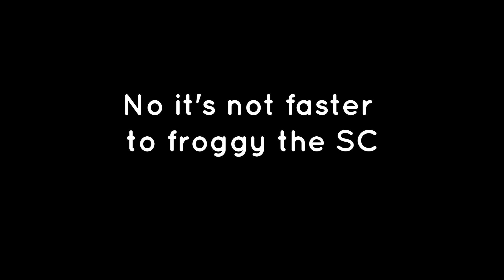TAS - Dingo canyon 25''89 + 1'14''96